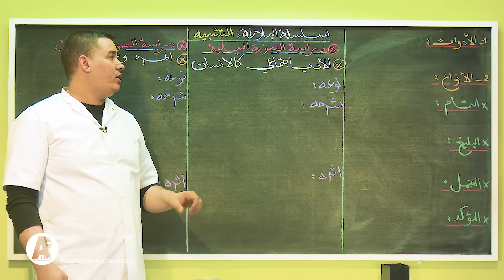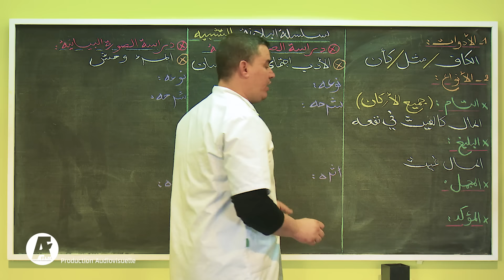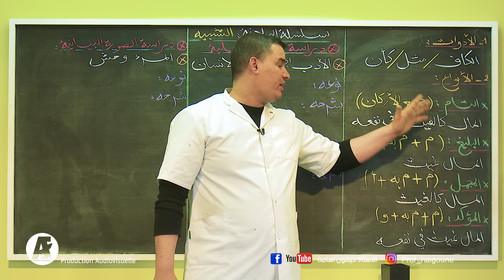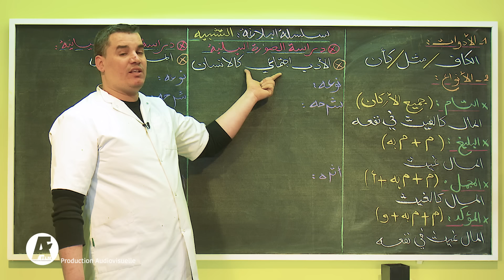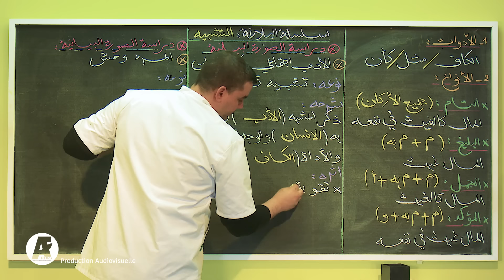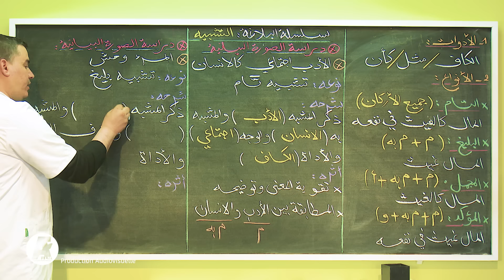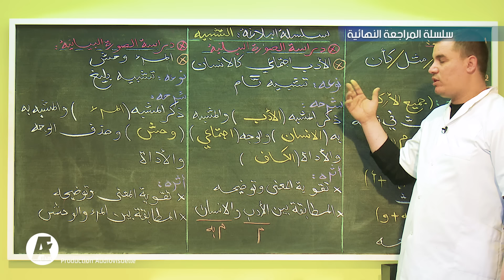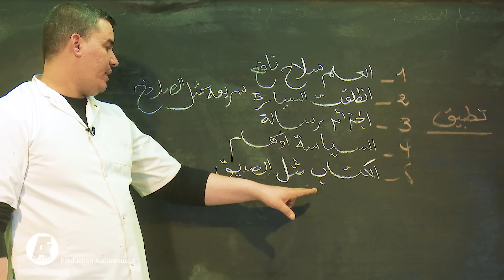المراجعة النهائية 5 2024| التشبيه و أحكامه | شرح تفصيلي